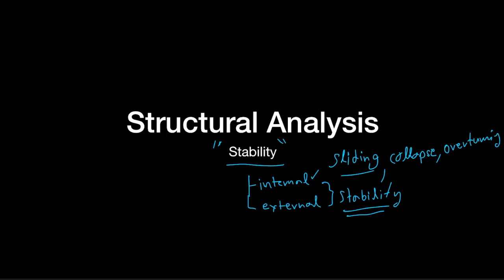ความรู้การวิเคราะห์โครงสร้าง 03 - Stability